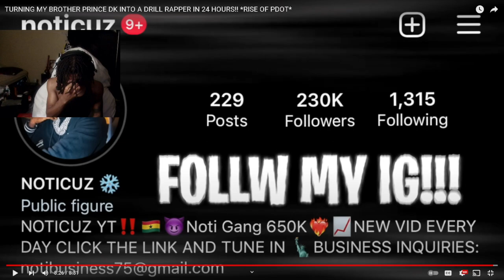TURNING MY BROTHER PRINCE DK INTO A DRILL RAPPER IN 24 HOURS!! *RISE OF PDOT* (NOTI) REACTION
TURNING MY BROTHER PRINCE DK INTO A DRILL RAPPER IN 24 HOURS!! *RISE OF PDOT*